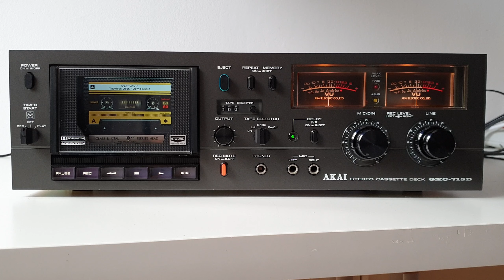AKAI GXC-715D as MP3/FLAC player - Tapeless Deck Project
Beautiful vintage AKAI GXC-715D converted into tapelessdeck. It's a part of my Tapeless Deck Project, where I convert damaged decks into digital music machines.

Basic features:
• Internet radio
• Spotify, Tidal, Deezer, Pandora etc. player (optional installation)
• touchscreen control
• up to 64 GB internal storage for music files